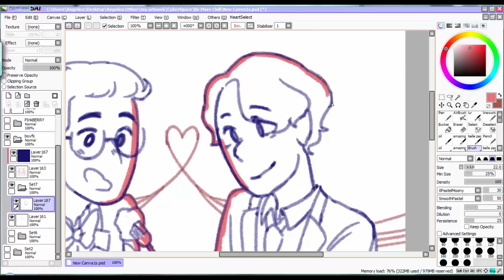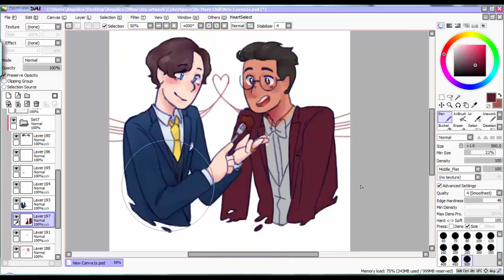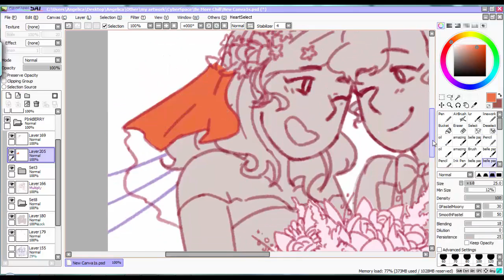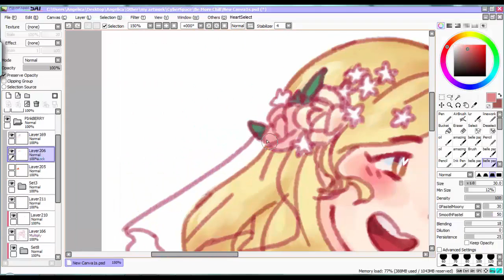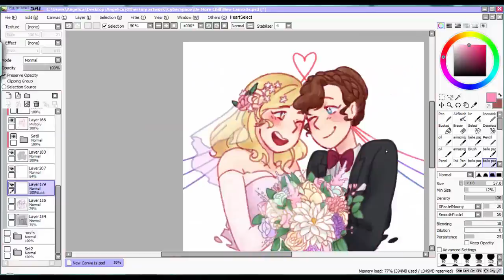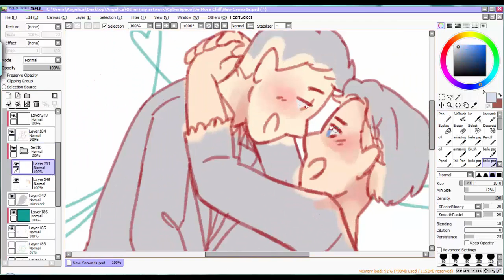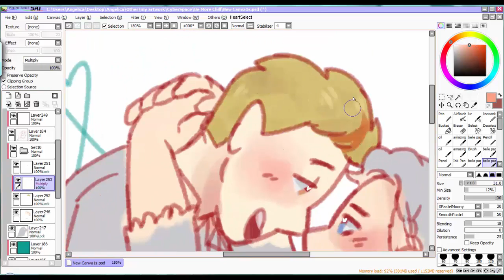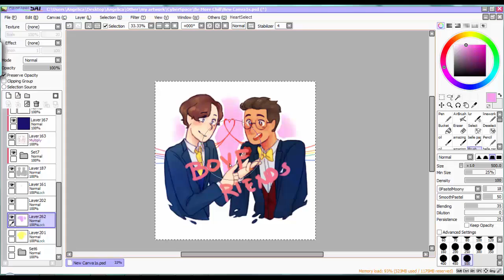[SpeedPaint] Be More Chill - Pride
Love wins :D

Ok so this is super late into pride month but I still wanted to make something special for it and why not make something special for june 26 bc gay marriage became legal for all of america (i don't even live there but for some reason i've never forgotten the date). This month means tons to a lot of people (including me!) and I really wanted to at least make something to celebrate.

The sexualities are headcanons of mine btw before someone calls me out about it. I just want my children to be happy ok

Programs:
PaintToolSAI
Camtasia

Time
Around 3-5 hours (the footage is 3 1/2 hours not including the sketch and linework)

Songs
Deep Sea Girl Music Box
I Found Love by  Owl City